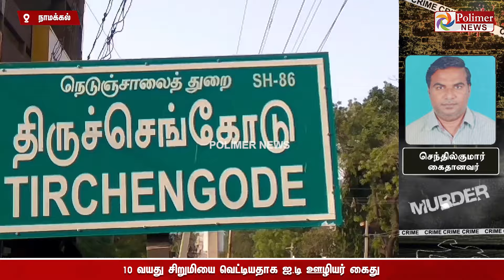வீட்டுக்கு விளையாட வந்த 10 வயது சிறுமியை வெட்டிக்கொன்ற ஐ.டி.ஊழியர் கைது..!!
வீட்டுக்கு விளையாட வந்த 10 வயது சிறுமியை வெட்டிக்கொன்ற ஐ.டி.ஊழியர்.. மனநலம் சரி இல்லாததால் செய்ததாக சொன்ன கொலையாளி குடும்பம்.. போலீஸ் அதிரடி..!